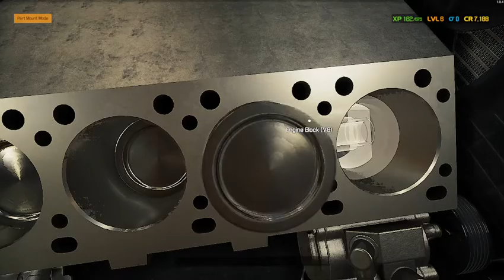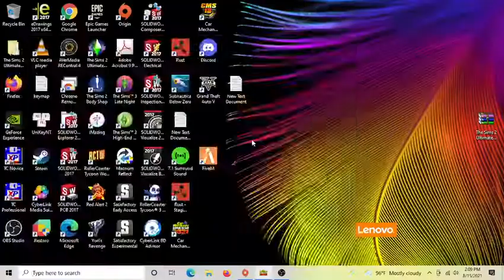Car Mechanic Simulator 2021 1